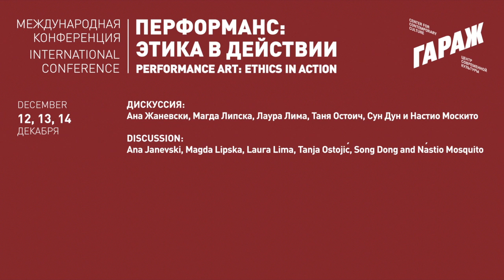14.12.2013. Conference "Performance Art : Ethics in Action". Discussion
Ana Janevski in conversation with Magda Lipska, Laura Lima,
Tanja Ostojić, Song Dong and Nástio Mosquito